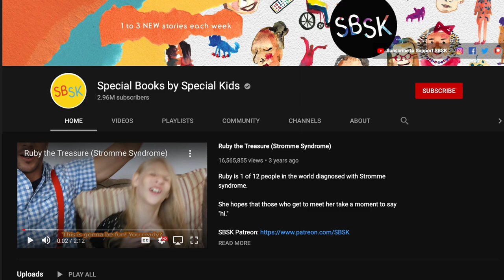Why are A lot of Disability People Lonely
Hey!

I'm JoeySooch. I have Fibrodysplasia Ossificans Progressiva(FOP) where my muscles, tendons, and ligaments turn into bone. I get flares/swelling all over my body that can last a month to 2 years and bones will form thus locking my body into place. It is extremely rare with about a thousand cases on the planet. There are no treatments available but a few clinical trials happening.